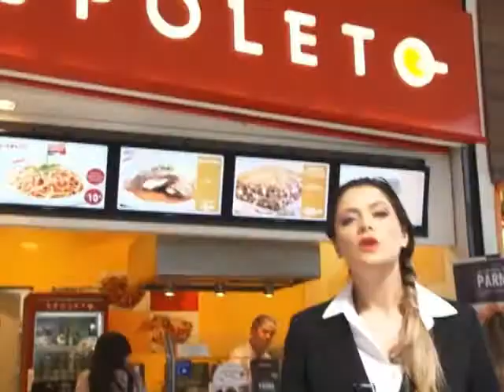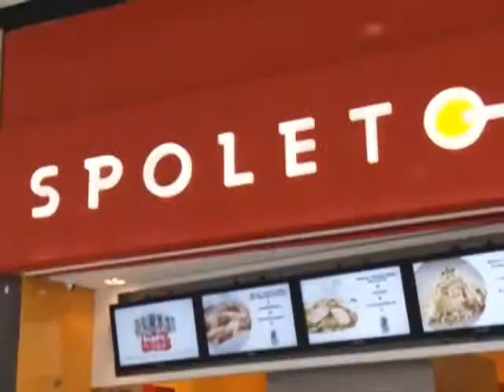Shop News - SPOLETO